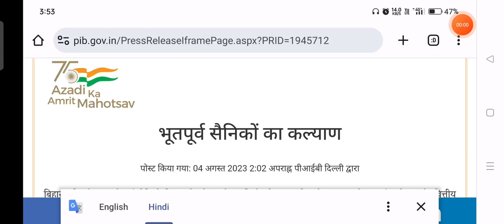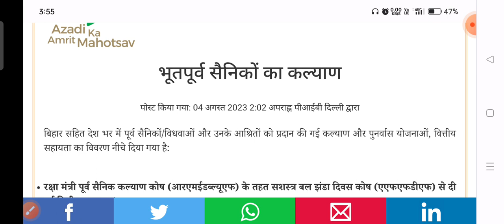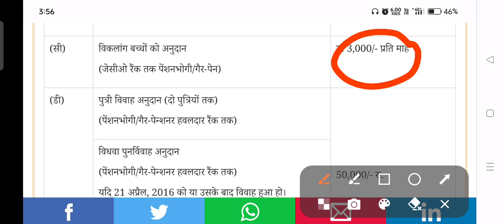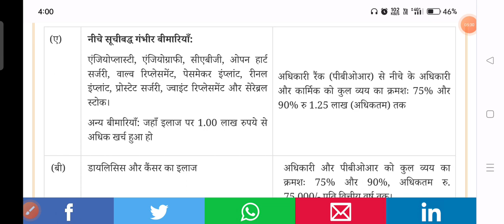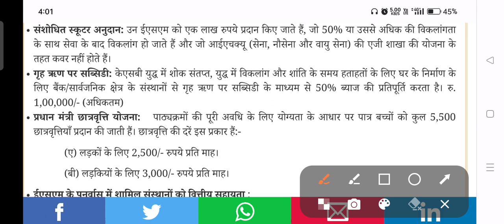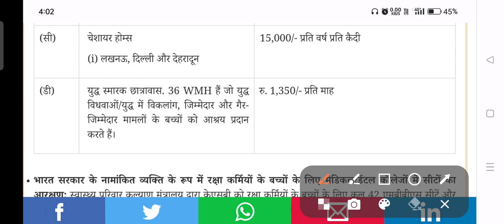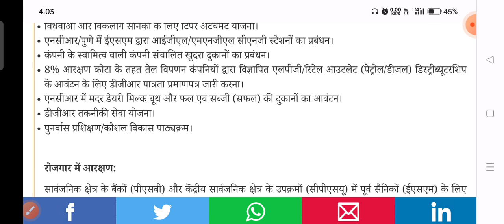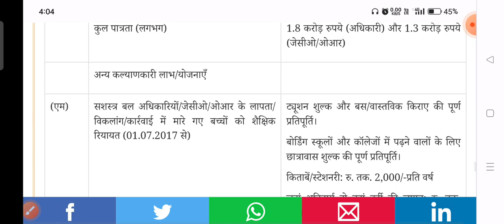खुशखबरी, OROP-2 पर PCDA और कोर्ट का तोहफा DA/DR | OROP-2 ARREAR जारी! Equal MSP & 8th CPC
orop 2,
msp latest news for defence,
sparsh,

arrear,pension,roop,orop,property,orop2,old pension scheme,allowance,subedar,sainik samachar
OROP 2
OROP-2
OROP EX-SERVICEMAN
OROP PENSION
OROP NEW NEWS
OROP1
OROP3
PCDA
PCDA ALLAHABAD
PCDA NEWS
PCDA OFFICE
PCDA SPARSH,
arrear,
suberdar,
jantar mantar ,
allowance ,
pension,
government,
retirement,
ministry of defecne,

सीमा सचिन
SPARSH
PCDA PENSION
PCDA PENSION ALLAHABAD PPO STATUS
PPO STATUS
PCDAO
PCDA ALLAHABAD PPO DOWNLOAD
sainik samachar
sainik welfare YouTube channel
orop table
pension portal
PCDA
OROP ARREAR PAYMENT SCHEDULE
DGR JOB
ONE RANK ONE PENSION
AGNIVEER
AGNIPATH SCHEME
ARMY NEWS
FAUJINEWS
Defence news